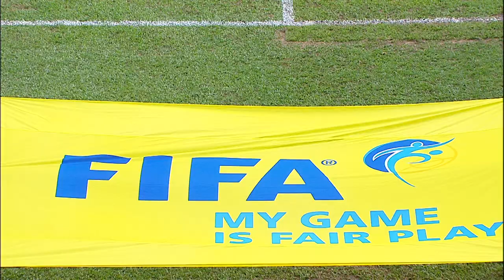FIC2016 SF1 Estudiantes de La Plata vs Kashima Antlers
Frenz International Cup 2016
Semi Final 1
Estudiantes de La Plata VS Kashima Antlers
at Stadium Pasir Gudang
Johor